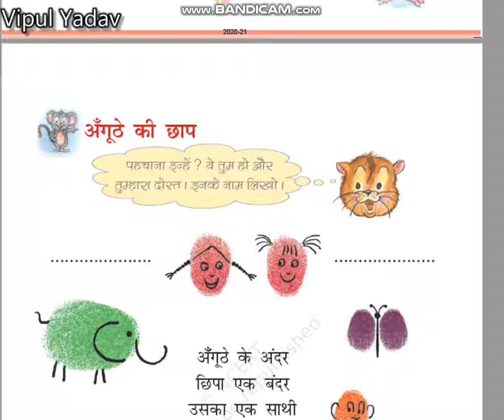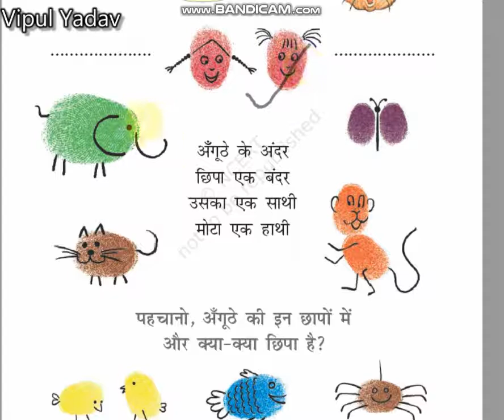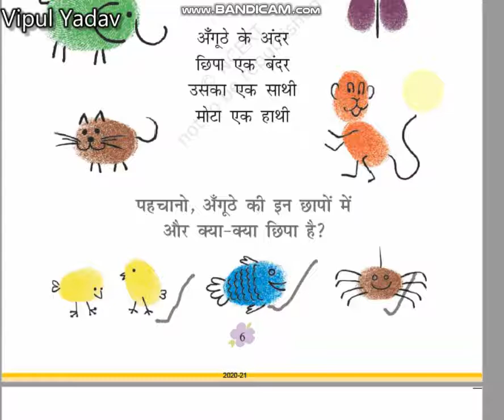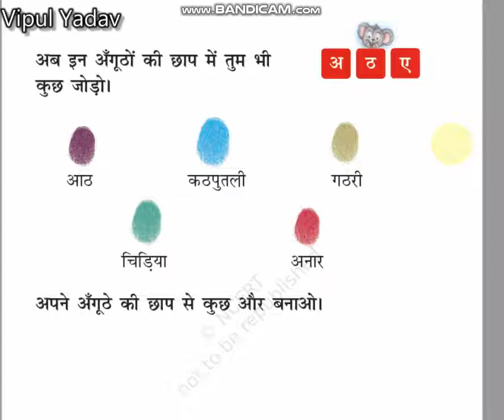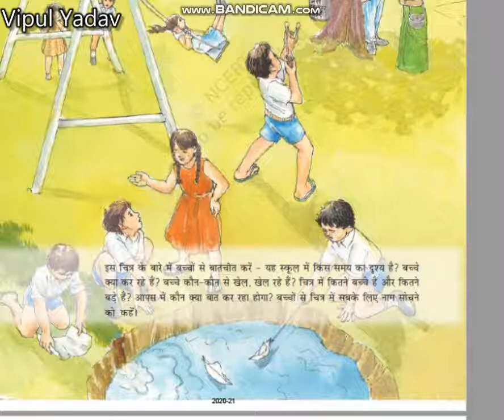हिंदी कक्षा -१ रिमझिम पाठ -१ ( झूला ) पेज न.- 6 से 9 तक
NCERT-HINDI